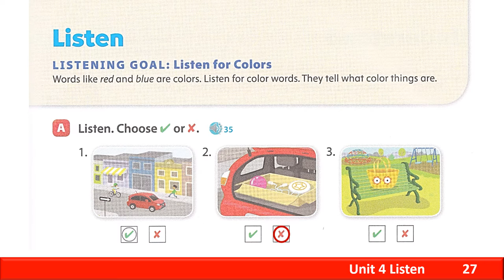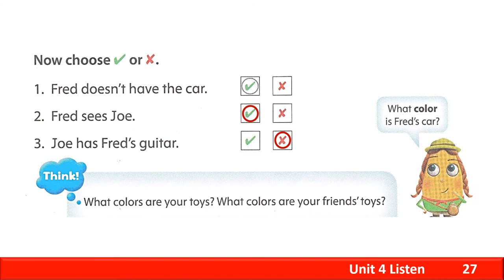Unit 4 | Art | Understand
Oxford Skills World
Listening with Speaking 1